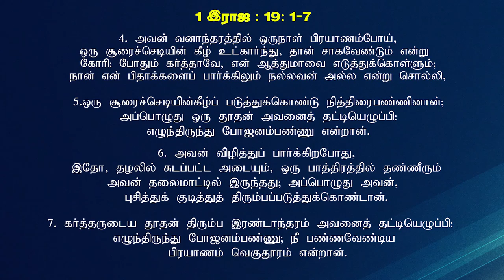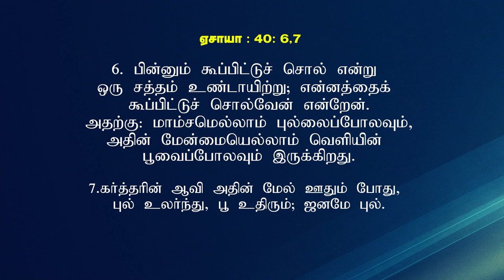Power of Loneliness (Tamil)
Shekinah Full Gospel Mission
Chennai, India